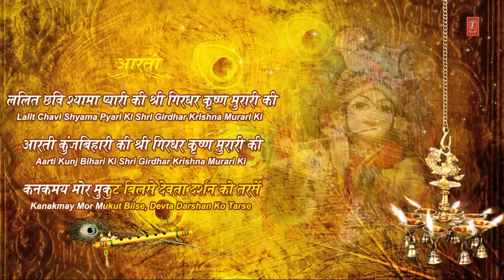Aarti Kunjbihari Ki With Subtitles By Anuradha Paudwal [Full Song] I Mere Ghanshyam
AnuradhaPaudwal Krishna Aarti: Aarti Kunj Bihari Ki
Album: Mere Ghanshyam
Singer: Anuradha Paudwal
Music Director: Vikram Nagi
Lyricist: Traditional
Music Label: T-Series